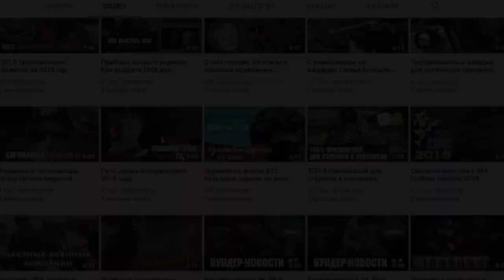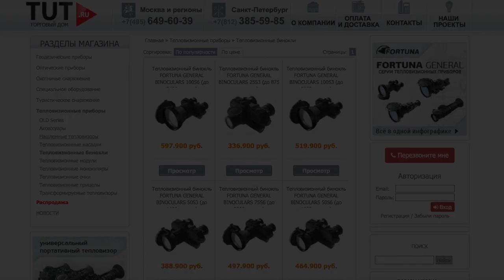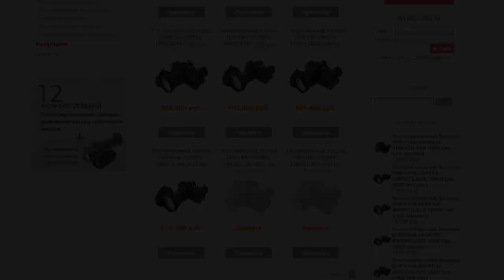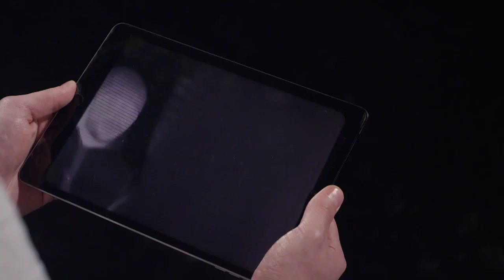Тепловизионные бинокли. Области применения, обзор лучших моделей.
FORTUNA.ARMY - информационно-маркетинговое агентство.

Начнем с самого главного - чем тепловизионный бинокль отличается от тепловизионного монокуляра? Ответ очевиден, и это касается не только тепловизионных приборов - у биноклей два окуляра. Это необходимо для наблюдения за целью двумя глазами одновременно. Кстати, существуют приборы псевдо биноклуярного типа: когда окуляра два, а объектив один. В независимости от количества объективов, такие приборы относятся к биноклям. Или очкам, если у них предусмотрено крепление на шлем или каску. Большинство современных тепловизионных биноклей имеют всего один объектив. Так как изображение все равно выводится на дисплей прибора, а линзы объективов у тепловизоров стоят очень дорого, производители чаще всего делают приборы псевдо бинокулярного типа.

Тепловизионные бинокли с успехом используются на охоте, в армии, при выполнении специальных операций. Но наиболее популярное применение - охранная деятельность и патрулирование. Чаще всего, бинокли имеют мощную электронную начинку, способны обнаружить цель на больших дистанциях, обеспечивают пользователя отличными показателями частоты обновления кадров и широким углом поля зрения. Все это делает их идеальными помощниками при наблюдении за территорией. Некоторые модели биноклей имеют возможность установки на штатив, что также отлично сказывается на удобстве применения в охранной деятельности. Посудите сами, пользователю не обязательно удерживать в руках прибор, который в зависимости от модели может весить и под два килограмма. Достаточно установить его на штатив с поворотной головкой и тем самым обеспечить себя стационарным прибором, который поможет вести наблюдение за территорией внушительной площади. Бинокли очень востребованы в охранной деятельности. Более популярными тепловизорами для охраны можно назвать разве что наружные и внутренние камеры наблюдения с выводом изображения на экран монитора. Такие приборы могут оснащаться датчиками движения, уведомлять о выявлении тепловых сигнатур в области наблюдения и иметь большое количество других крайне полезных функций.

Начнем обзор с новых приборов от компании PULSAR - биноклей Accolade, которые являются первым опытом создания производителем приборов этого класса. Несмотря на это, новинка получилась крайне интересной, так как специалисты компании имеют огромный запас опыта в создании качественных тепловизионных монокуляров и прицелов. Новые бинокли собрали в себе лучшие качества популярных приборов компании, а также получили совершенно новые функции и особенности. Все бинокли серии работают на базе матрицы с разрешением 640х480 пикселей. Компания сравнительно недавно начала использовать 640-ые матрицы в своих приборах. Это долгожданное событие очень обрадовало поклонников продукции PULSAR, так как теперь качество изображения их тепловизоров стало на порядок выше. Бинокли PULSAR ACCOLADE предназначены для наблюдения за тепловыми целями на дистанции до 1800 метров, отличаются высокими показателями оптического и цифрового увеличения, не боятся суровых погодных условий и сильных нагрузок. Также их особенностью является наличие большого количества встроенных цифровых функций: сменные цветовые палитры, режим "картинка в картинке", встроенный видеорекордер, стадимометрический дальномер и многое другое. В ассортименте производителя также имеется обновленная модель бинокля, которая отличается от своих предшественников наличием лазерного дальномера.

Еще один бинокль - творение американской компании ATN - дальнейшее развитие цифровых биноклей класса день/ночь. Новые тепловизионные бинокли BinoX-THD обеспечивают пользователя изображением высокого качества даже в самых неблагоприятных погодных условиях. Однако главное достоинство данного тепловизора - его электроника. По сути, это наблюдательный компьютер с мощным ядром Obsidian, которое позволяет ему производить огромное количество операций с невероятной скоростью без потери качества изображения. Бинокль может писать видео в Full HD, имеет оптическое увеличение 4,5х, а также 18 кратный цифровой зум. Помимо этого, в приборе предусмотрена функция стабилизации изображения, электронный барометр, компас, гироскоп, датчик GPS, высотомер, модули Wi-FI и Bluetooth. Он может синхронизироваться с мобильными устройствами для управления или передачи изображения. При этом, прибор надежно защищен практически от любых внешних воздействий, включая неблагоприятную погоду и серьезные ударные нагрузки. Все вышеперечисленное позволяет с комфортом вести наблюдение на дистанции до 1500 метров. Именно на таком расстоянии бинокль от ATN без проблем обнаружит транспортное средство.